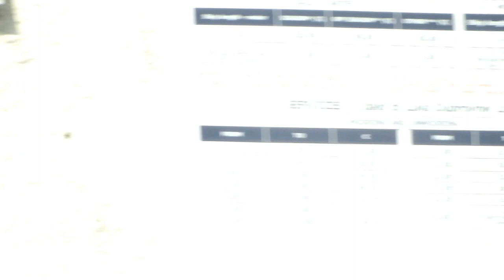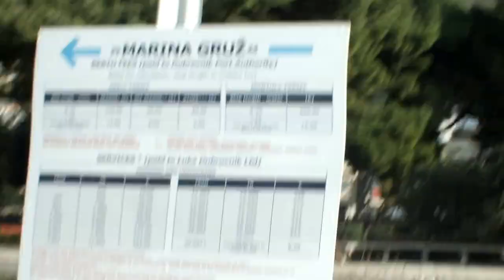Freelancer Painter Lukša Obradović Reviewed Gruž Harbour- please read videodescription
Art Music  Love - usually i go sometimes to Market Place because old port Dubrovnik got no more real Fishermans - every person prioriented from work , painting , Design , Home Fashion  and Creative Jobs into -
BARS , Restaurants , Local HOSTEL's , local Appartment - reason for making this video is - Status -
POLITIC
IS Fucking Culture - sorry on this word but is is true  - so look description from Nina Obuljen - about Cultural Situation in Croatia -
even Freelancers and Painters and Artist's become Pimp's Whores , bitches , Drug dealer's , - vidio is Message to all Creative People - join political flow - but fight for own Cultural Status as Painter , Freelancer , waiter , cooker , - any kind of productive job is cnected with Art but - polical news in all over the world is very bad - specially this last year in Croatia - - in stead of Comunication from the street i  put music as Background
Many People - even they are not in art bussines - make many from any kind of other's artworks - even body painting - painting - videos , Fashion Art , Sex , Beauty - Love or everything you are having fun or what's yours  local  profecion - unfortunatly - Art today - became
 SEX
 Object- Woman - Nudity -with Music - mixed with art   , am trying all my best localy and at in Zagreb HDLU - Croatian Association of Artistand i check all my places where i got my ownor group exhibitions and places i visited  from my interestin Art - Promo Recordin Freelancer Painter Lukša Obradović
Rabbit Art Studio
Dubrovnik
Sv.Gjurgja 145 or at
U Pilama 5 -
this two creative Spaces - where i create
Twitter.com
 join me at You Tube -  TRIS is TRUE
 FankZappa  - Information is not Knowledge , knowledge is not wisdom - wisdom is not true- true is not beauty, beauty is not love , love is not music , Music is The Best

beauty is not love -
love is not Music
music is the Best